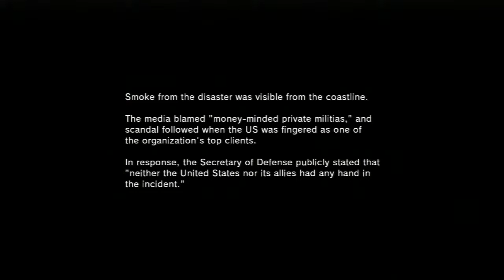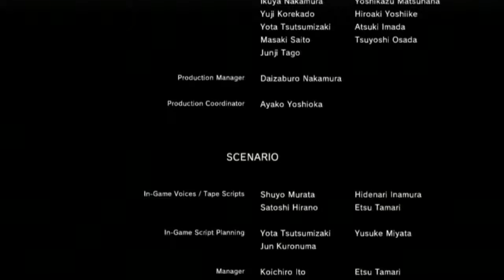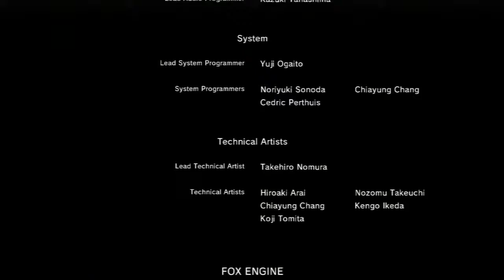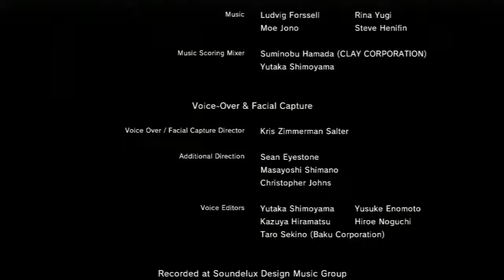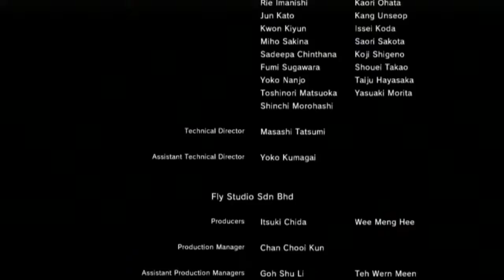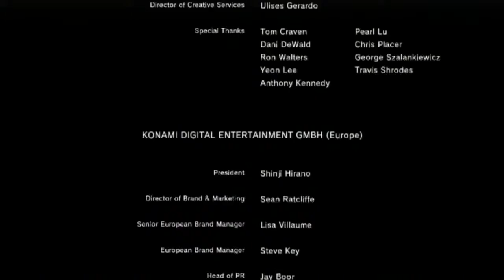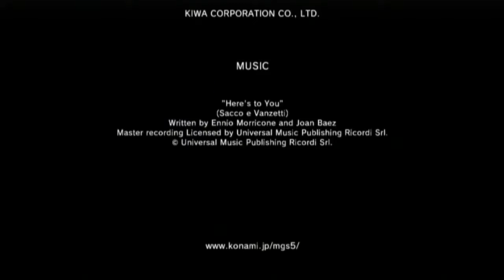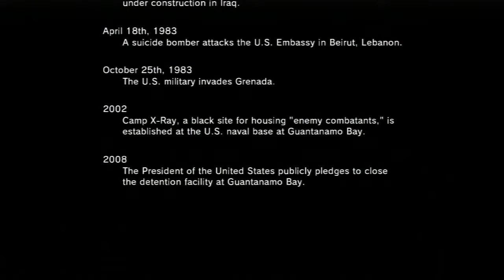Let's Play/ WATCH Metal Gear Solid V: Ground Zeroes part 9 - Finale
I cannot wait to play The Phantom Pain.

This game had it all from vagina bombs to tactical stealth... it had everything but. DAVID HAYTER! I miss you David